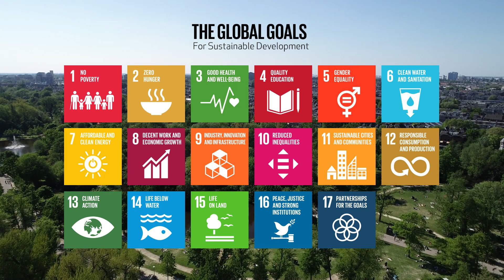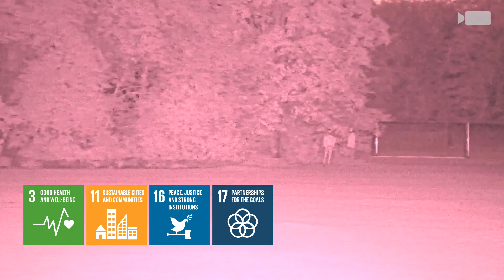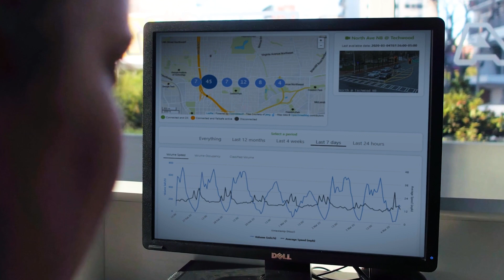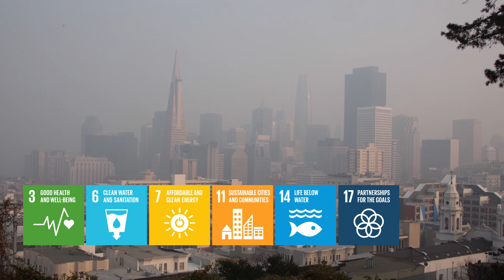How video technology can help cities achieve their sustainability goals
Sustainability is an objective that’s high on everyone’s agenda. In every nation, we all have a responsibility and role to play in building a more sustainable future.

Cities have a disproportionate impact on the environment, and therefore have a greater role to play in meeting sustainability objectives. We have for a long time seen an increasing trend in urbanization and this brings challenges in the work towards sustainability.

Sustainability has always been a priority for Axis’s own business, but of course, we also want to support our customers in achieving their own sustainability goals. As video surveillance technology has been transformed, we’re in a better position to do so today than ever before.

In this video, you will get an example of how Axis works with partners and city authorities to reach the United Nations Sustainable Development Goals (SDGs).